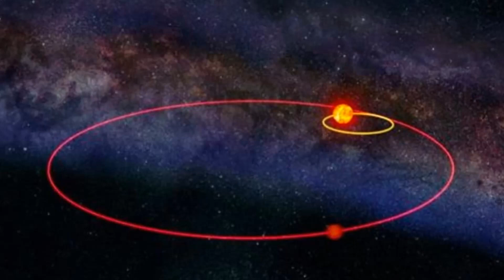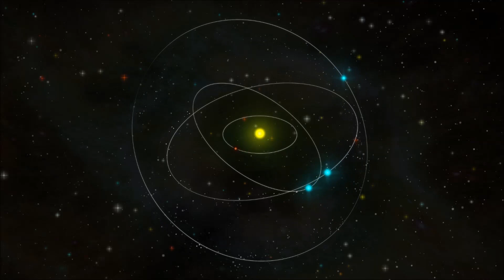ELA REALMENTE EXISTE ?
Nêmesis é uma anã vermelha ou anã marrom hipotética, originalmente postulada em 1984 para estar orbitando o Sol a uma distância de cerca de 1.5 anos-luz um pouco além da nuvem de Oort, para explicar um ciclo percebido de extinções em massa no registro geológico, que parece ocorrer com mais frequência em intervalos de 26 milhões de anos. Em 2012, mais de 1.800 anãs marrons foram identificadas. Na verdade, existem menos anãs marrons em nossa vizinhança cósmica do que se pensava anteriormente. Em vez de uma estrela para cada anã marrom, pode haver até 6 estrelas para cada anã marrom. A maioria das estrelas semelhantes ao Sol são únicas. A ideia anterior afirmava que metade ou talvez a maioria dos sistemas estelares eram sistemas binários, trinários ou de estrelas múltiplas associadas a aglomerados de estrelas, em vez dos sistemas de estrela única que tendem a ser vistos com mais frequência. Em um artigo de 2017, Sarah Sadavoy e Steven Stahler argumentaram que o Sol provavelmente fazia parte de um sistema binário na época de sua formação, levando-os a sugerir "provavelmente houve um Nêmesis, há muito tempo". Essa estrela teria se separado deste sistema binário há mais de 4 bilhões de anos, o que significa que não poderia ser responsável pelo ciclo mais recente de extinções em massa, Douglas Vakoch disse ao Business Insider, acrescentando que "Se o sol realmente fizesse parte de um sistema binário em seus primeiros dias, seu primeiro gêmeo merece um nome benigno como Companion, ao invés de o ameaçador Nêmesis".
Teorias mais recentes sugerem que outras forças, como passagem próxima de outras estrelas, ou o efeito angular do plano de gravidade galáctico trabalhando contra o plano orbital solar externo , podem ser a causa de perturbações orbitais de alguns objetos externos do Sistema Solar. Em 2011, Coryn Bailer-Jones analisou crateras na superfície da Terra e chegou à conclusão de que as descobertas anteriores de padrões periódicos simples (implicando chuvas de cometas periódicos desalojados por uma estrela hipotética de Nêmesis) eram artefatos estatísticos e descobriu que o registro da cratera mostra nenhuma evidência para Nêmesis. No entanto, em 2010, Cientistas encontraram evidências no registro fóssil confirmando a periodicidade do evento de extinção originalmente reivindicada por David M. Raup e Jack Sepkoski em 1984, mas em um nível de confiança mais alto e durante um período de tempo quase duas vezes mais longo. O Infrared Astronomical Satellite não conseguiu descobrir Nêmesis na década de 1980. O levantamento astronômico do 2MASS, realizada de 1997 a 2001, falhou em detectar uma estrela ou anã marrom adicional no Sistema Solar.